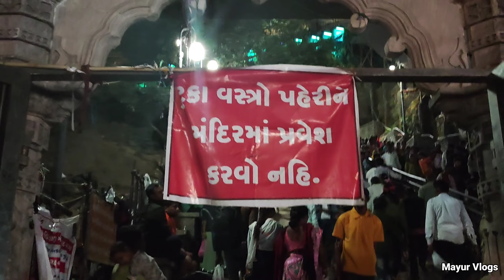સાતમ આઠમ દર્શન પાવાગઢ 2023 | પાવાગઢ નું નવું મંદિર 2023 | pavagadh temple history